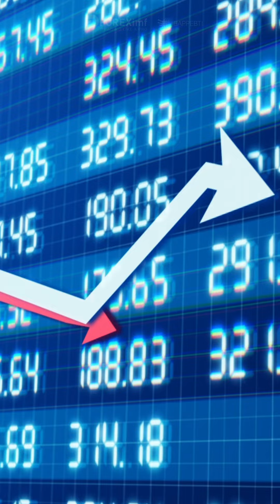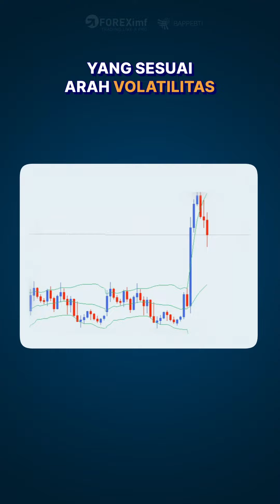Gaya Trading yang Cocok untuk Market Volatile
Strategi trading ini cocok banget buat kamu yang pingin dapet cuan di awal bulan tapi gak suka analisa fundamental!

Pingin belajar forex lebih dalam?
Yuk gabung di Grup Telegram FOREXimf sekarang!
KLIK LINK DI BAWAH INI

Miliki kenyamanan, keamanan dan dukungan penuh dari 1st Fx Educator Broker dengan berbagai tools dan layanan premium terbaik yang dapat membantu mempermudah Anda dalam mendapatkan hasil yang maksimal dari trading forex dan emas.

Bergabung dengan FOREXimf sekarang juga!

Dengan bergabung dan trading di FOREXimf, Anda akan mendapatkan:

- Konsultasi trading
- Trading with mentor
- Signal Trading, market update
- Trading plan, strategi dan indikator
- dan masih banyak lagi fitur dan layanan premium lainnya spesial untuk Anda!

Tertarik untuk memulai?